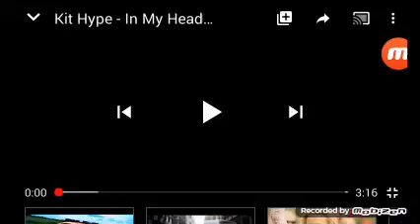race of the car